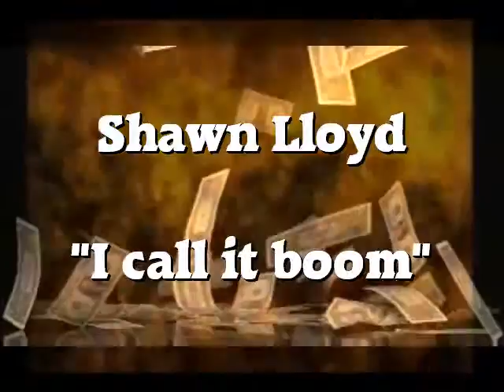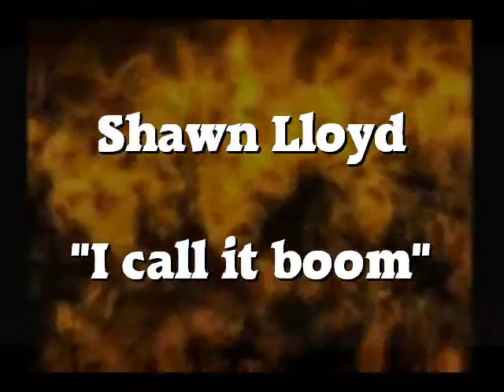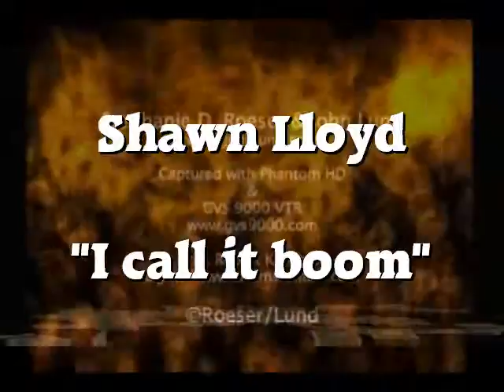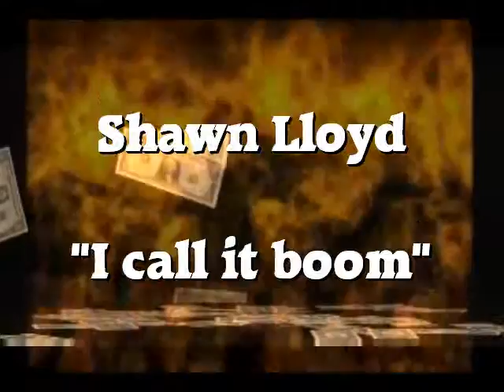I call it boom